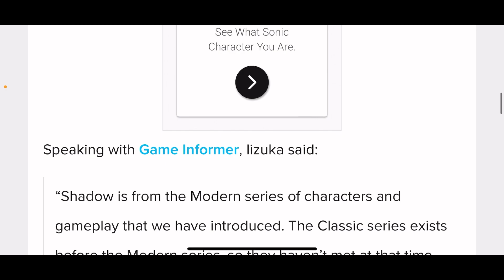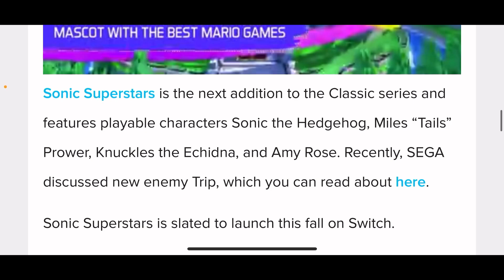Why Shadow Is Banned From Superstars And Other Retro Style Sonic Games!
Takashi Iizuka won’t The Ultimate Lifeform into 2D Sonic games! Here is why and why I think that is dumb!